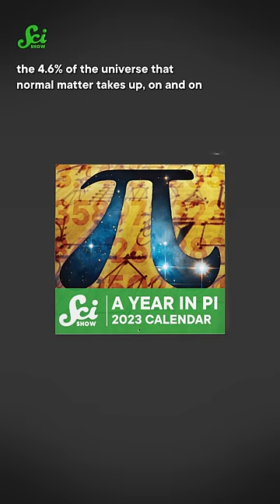An earth-sized planet, but make it pi-flavored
to buy your 2023 SciShow calendar today!

This is a repost! Thank you to everyone who pointed out our error in the previous version.

Emma Dauster: Writer
Justine Ghai: Fact Checker
Savannah Geary: Editor, Associate Producer
Sarah Suta: Producer
Caitlin Hofmeister: Executive Producer
Hank Green: Executive Producer